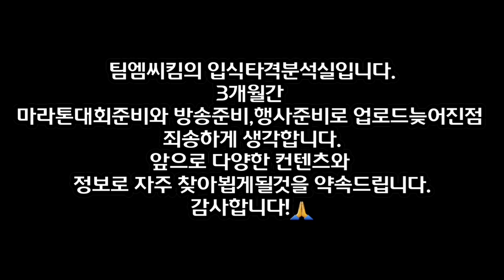Korean kickboxing legend "Park Byung-kyu" plays Japan debut.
Park Byung-kyu's debut in Japan was the first Korean title holder.

Introducing the game.

킥복싱,무에타이 이야기를 다루고있는 팀엠씨킴의 입식격투기분석실입니다.

오늘 소개해드릴선수는 대한민국최초의 일본킥복싱챔피언이자 레전드인 박병규 킥복싱챔피언의 일본데뷔전의 경기를 유트브에서 최초공개합니다.

Check out those immortal matches against Japan's best starfighter and handsome fighter, "Onodera Ricky".

"Team MC Kim stand-up hit analysis room" will be created based on the introduction, information, reviews, data of players in the world as well as domestic.

대한민국입식타격  선수들중 가장 먼저 일본타이틀홀더가된 박병규선수의 일본데뷔무대
경기를 소개합니다.

당시 상대였던 일본최고의 스타파이터이자 미남파이터인 "오노데라 리키"선수와의 그 불멸의 경기 여러분들도 확인해보십시요.

"팀엠씨킴 입식타격분석실"은 국내는 물론 세계의 선수들어 소개,정보,리뷰,데이타를 바탕으로 만들겠습니다.

감사합니다.
大韓民国立ち打撃選手たちの中で一番最初に日本のタイトルホルダーになったバクビョンギュ選手の日本デビュー
試合を紹介します。

当時の相手だった日本最高のスターファイターであり美男ファイターである「小野寺リッキー "選手とのその不滅の試合皆さんも確認してください。

「チーム三菱商事キム立ち打撃トレース」は、国内はもちろん、世界の選手については紹介、情報、レビュー、データに基づいて作成いたします。

Thank you.